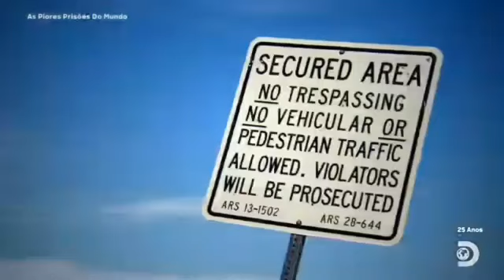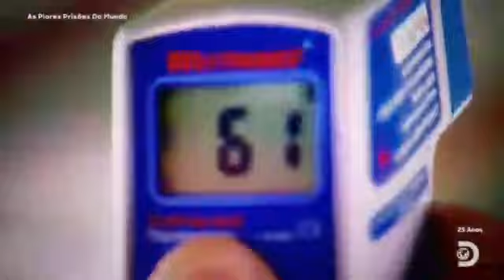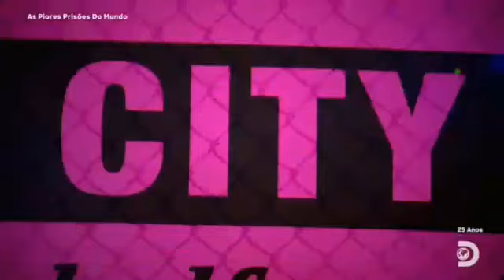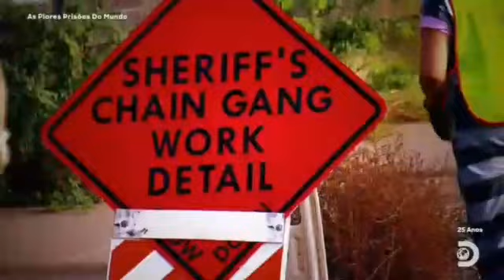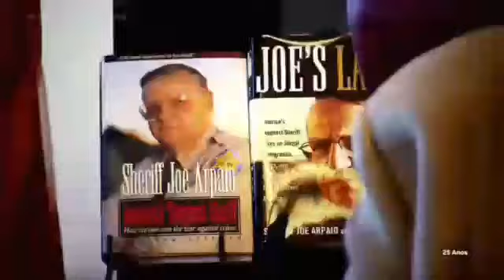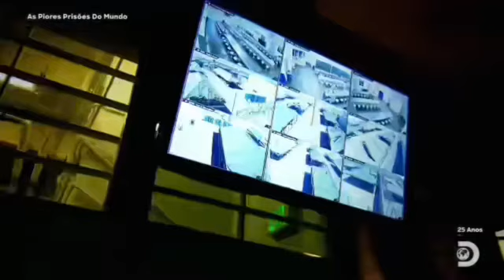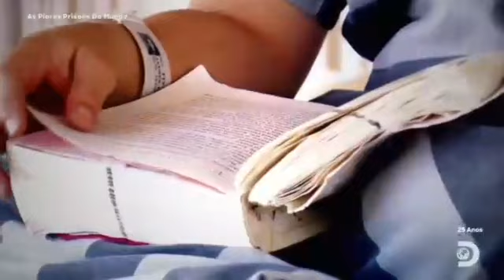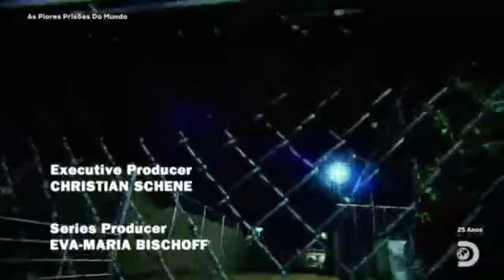As Piores Prisões Do Mundo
Traghezia